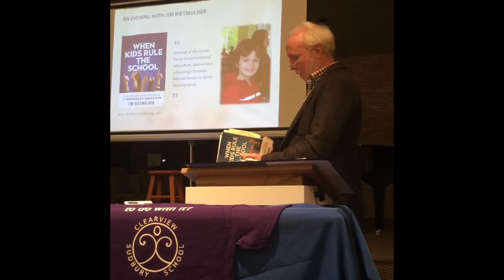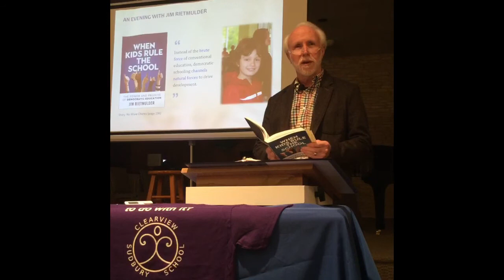No More Chores? (An Evening with Jim Rietmulder, 14 of 14)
When a group of students took a proposal to abolish chores to School Meeting, the ensuing reality was less glorious than the fantasy...